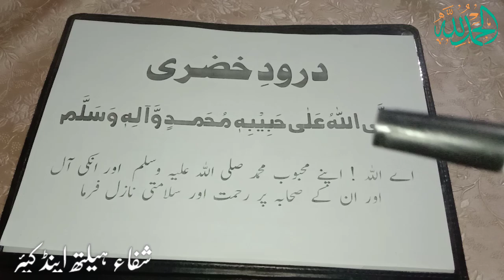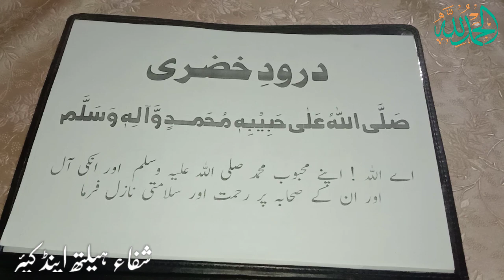Darood Khizri With Urdu Translation | درود خضری فضیلت | Khizri darood shafaat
Most Powerful and All Problem Solving Darood O Salaam's Here :
1) درود خضری ہر حاجت و پریشانی سے نجات کا وظیفہ اردو ترجمہ اور فضیلت کے ساتھ

2) درود شازلی مصائب و الام دور کرنے کا مجرب وظیفہ فضائل اور اردو ترجمہ کے ساتھ

3) درود ہزارہ ایک ہزار درود و سلام کا ثواب مکمل درود شریف اردو ترجمہ اور فضیلت کے ساتھ

4) درود تنجینا ہر بلاء و مشکلات سے نجات والا درود شریف اردو ترجمہ اور فضیلت کے ساتھ

5) درود غوثیہ سلسلہ غوثیہ کا مجرب وظیفہ فضائل و ترجمہ کے ساتھ

6) درود ناریہ نار جہنم سے نجات کا ذریعہ فضیلت اور ترجمہ کے ساتھ

7) درود محمدی کمال فضائل اور برکات کا وظیفہ اردو ترجمہ اور فضیلت کے ساتھ

8) درود تاج عشق رسول صلی اللہ علیہ وسلم کا ذریعہ فضیلت اور ترجمہ کے ساتھ

9) درود کمالیہ ہر حاجت پوری کرنے والا عمل ترجمہ اور فضیلت کے ساتھ

10) درود نجات و وباء مصائب و الام سے نجات کا وظیفہ ترجمہ اور فضیلت کے ساتھ

11) درود سعادت برکات و ثمرات کے حصول کا ذریعہ ترجمہ اور فضیلت کے ساتھ

12) درود کشف نفس اور روح کی روحانیت اور کشف کا وظیفہ مکمل ترجمہ اور فضیلت کے ساتھ

13) درود نقشبندیہ سلسلہ نقشبندیہ کا مجرب وظیفہ فضائل و ترجمہ کے ساتھ

14) درود شفاعت محبوب خدا کی شفاعت کے حصول کا ذریعہ فضیلت اور ترجمہ کے ساتھ

15) درود عالیہ بلندی اور عزت و وقار کے حصول کا بہترین وظیفہ ترجمہ اور فضیلت کے ساتھ

16) درود شفاء بیماریوں سے نجات اور شفایابی کا مجرب وظیفہ ترجمہ اور فضیلت کے ساتھ

17) درود شافعی امام شافعی کا درود شریف فضائل و ترجمہ کے ساتھ

18) درود اویسیہ سلسلہ اویسیہ کا مجرب وظیفہ ترجمہ اور فضیلت کے ساتھ

19) ہزار دن کی نیکیوں والا درود شریف مکمل ترجمہ اور فضیلت کے ساتھ

20) درود نبی امی مصائب و الام اور غم سے نجات کا مجرب وظیفہ ترجمہ اور فضیلت کے ساتھ

21) درود قرآنی قرآنی علوم و فیوضات اور باطنی علوم کے حصول کا ذریعہ فضیلت اور ترجمہ کے ساتھ

22) درود ابراہیمی سب سے افضل درود ترجمہ اور فضیلت کے ساتھ

23) درود صدقہ صدقہ کا نعم البدل درود شریف اردو ترجمہ اور فضیلت کے ساتھ

24) درود دس ہزاری دس ہزار درود شریف کا ثواب مکمل ترجمہ اور فضیلت کے ساتھ

25) درود ماہی رحمت اور برکات کے حصول کا ذریعہ فضیلت اور ترجمہ کے ساتھ

26) پچیس درود و سلام کا انمول تحفہ

@subscribers Darood Khizri With Urdu Translation | درود خضری فضیلت | Khizri darood shafaat
@everyone @Darood O Salam @Durood O Salam Darood E Khizari With Urdu Translation | Problem Solution Darood